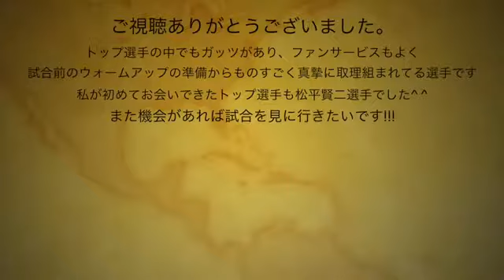【卓球】スペインオープン参戦。松平賢二選手の軽快でダイナミックなプレーが観てて爽快【table tennis】Kenji Matsudaira, Nimble and dynami